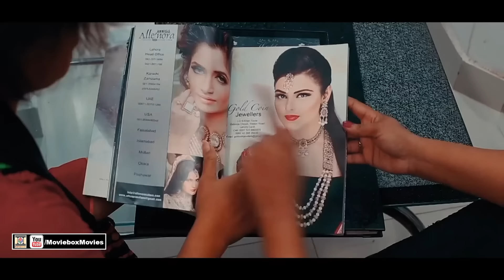BAZAAR [FULL HD] - ARBAZ KHAN, PRIYA KHAN, AFREEN PARI, JAHANGEER KHAN - OFFICIAL PAKISTANI MOVIE